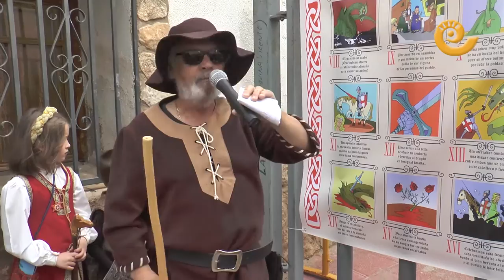La Comarca.tv - La Leyenda de Jorge y el Dragón en Ariño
La representación de ‘Jorge y el Dragón’ acaparó la atención de vecinos y visitantes que se volcaron en un acto que con el paso de los años se ha ido consolidando. El evento arrancó en la Plaza de los Santos con la actuación de Bengala Espectáculos y de El Herrero Romancero. Posteriormente, la comitiva se trasladó a una abarrotada Plaza Mayor en la que tuvo lugar la representación propiamente dicha